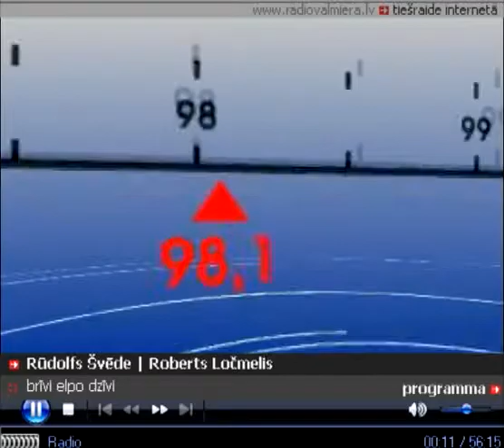Brīvi Elpo Dzīvi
Raidījums @ Radio Valmiera. Ceturtdienās 19:00 - 21:00